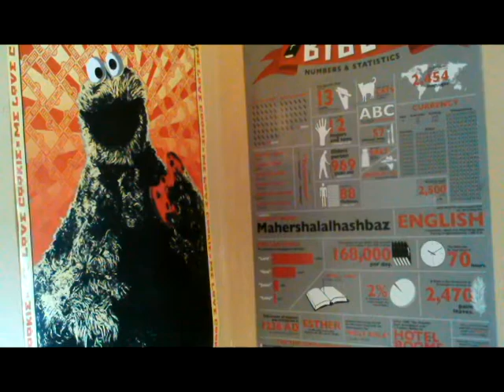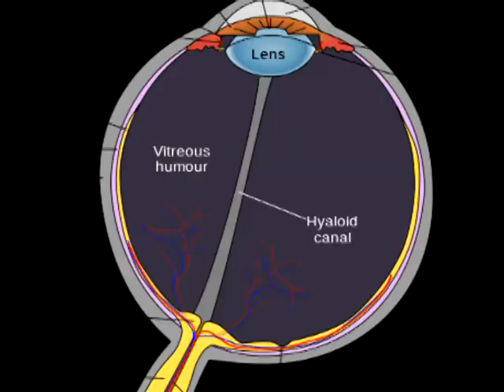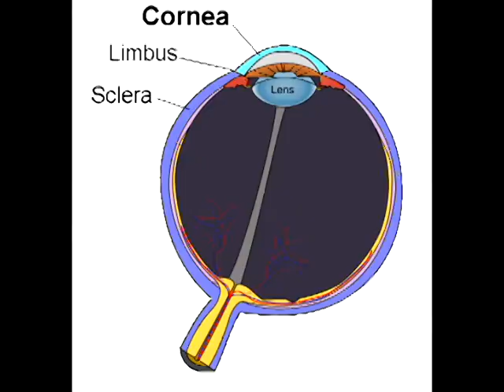Why Don't Eyeballs Freeze In Cold Weather?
Here's the deal:

It's time to brace yourself for the cold, hard facts about what happens to keep our eyes homeostatic at low temperatures. I mean, eyeballs have a lot of water, why don't they freeze when it's cold out? Well, get ready for me to drop some knowledge on you.
This video was filmed in front of a live studio audience of Gila,

Bibliography:

What the biscuits do I look like? A book report?

This is the first time I make a science segment like this, so we're all learning here. Comment with any more questions, suggestions, errors in my research, or information you think I forgot to include! It's okay. Go ahead. I won't get mad. I promise.

Shoutout to my dawg Anna! :P

Works Not Cited:

Aaaaand my Instagram. It doesn't really have to do with frozen organs, but you should still check it out